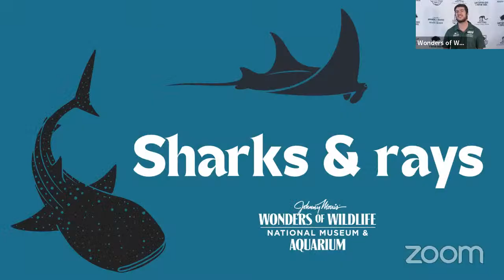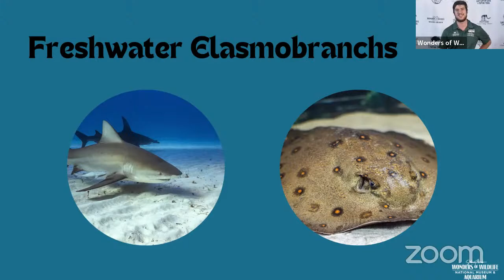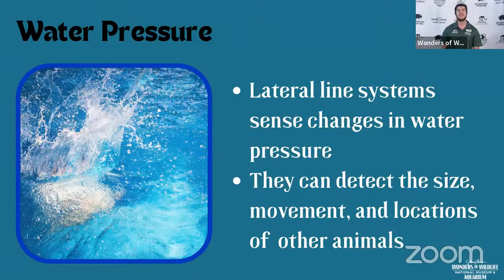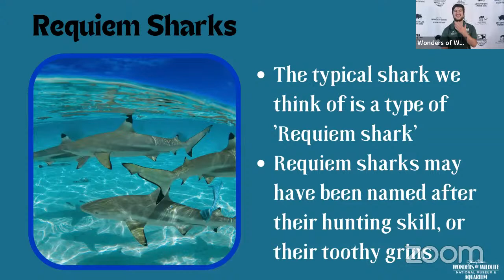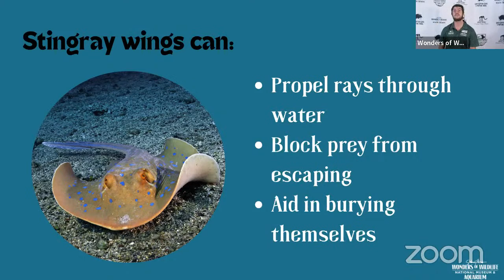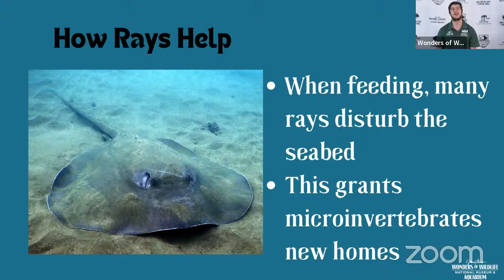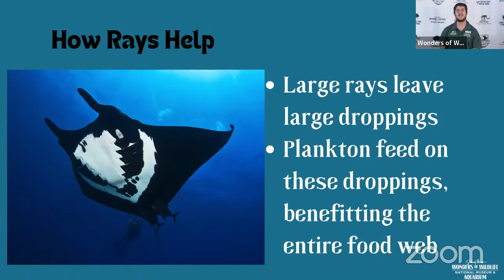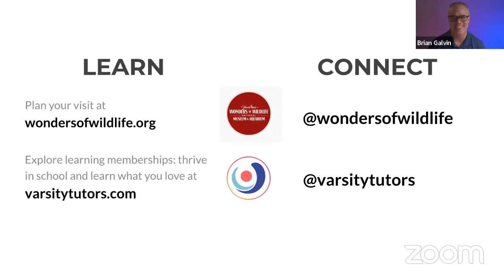Varsity Tutors' StarCourse - Diving into Sharks and Rays with Wonders of Wildlife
Let’s dive into the fascinating world of sharks and rays with Wonders of Wildlife! In this live, interactive class we will explore the differences and similarities between these two cartilaginous animals. We will discover their diverse habitats, feeding habits, and just how closely related these two species are. We guarantee that by the end of class, students will find that both sharks and rays are pretty fin-tastic!

Meet your expert instructor, Ashlyn
Ashlyn Ogan is an Educator at Wonders of Wildlife. Ashlyn has been passionate about animals and conservation for as long as she can remember. She was first able to expand her knowledge of conservation at the age of 12 when she attended the WOLF school at Wonders of Wildlife in 5th grade. Since then, she has volunteered and worked at Wonders of Wildlife as an Educator, sharing her knowledge of the natural world with others. Her goal as an educator is to inspire others to develop a love for conservation and the outdoors, just as others have been able to do for her.